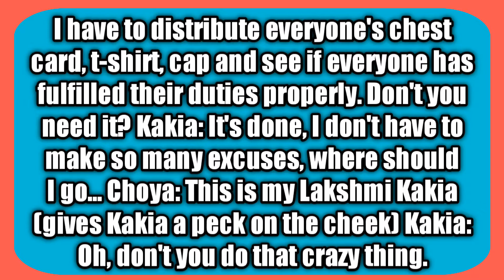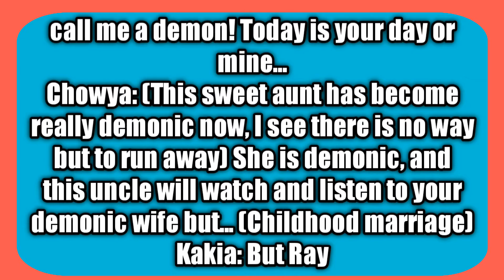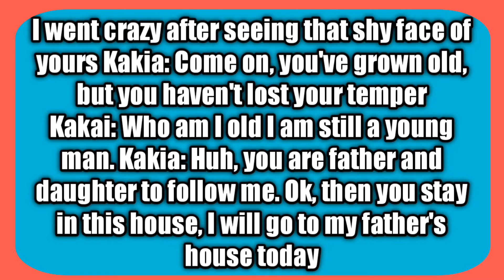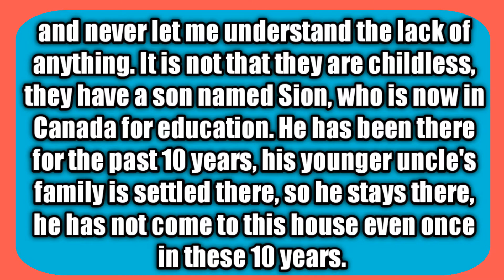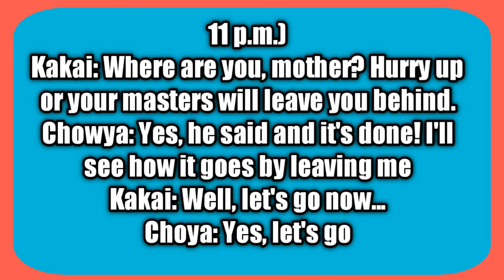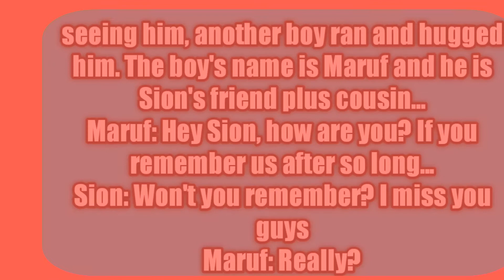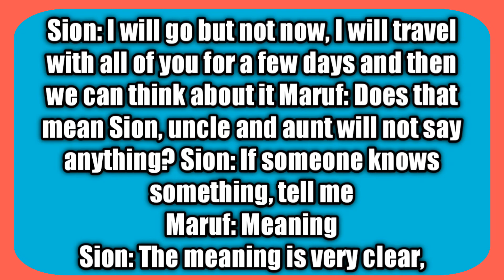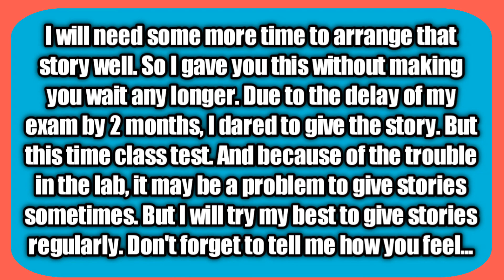learn listen and practice. English story.speaking video youtube englishstory.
education lecture for English speaking practice.

ENGLISH CONVERSATION PRACTICE ENGLISH LISTENING AND SPEAKING Regular English lessons contain key sentences for many different scenarios that are used in everyday life. This daily English section will help you because all the sentences are everyday sentences that are regularly used.